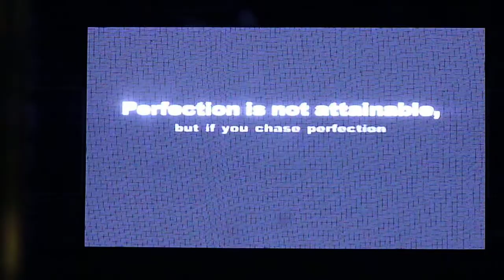New Rapid City Rush opening video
New capture of the opening video for Rush games.  This one is the new version. Captured during an actual game.